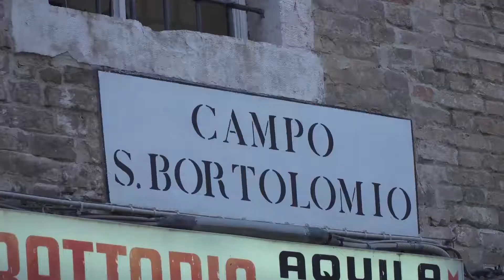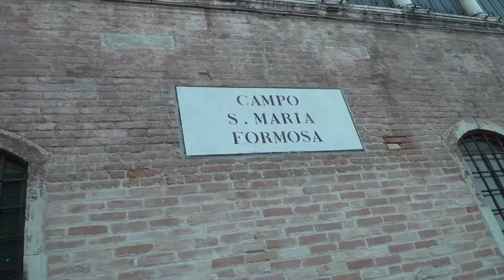2017 03 10 Lions Piove di Sacco Venezia Palazzo Grimani e Rist Remigio